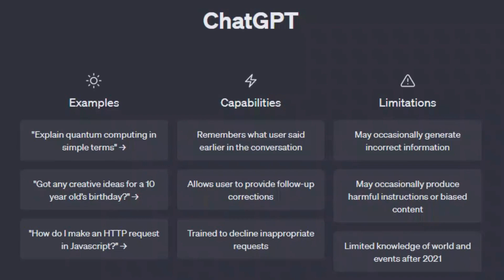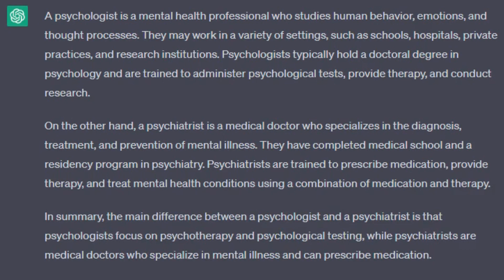ChatGPT : A Psychologist is ...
This is ChatGPT Answer the Question No.5  " What is the difference between a Psychologist and a Psychiatrist ? "

Image Psychologist and Psychiatrist from canva.